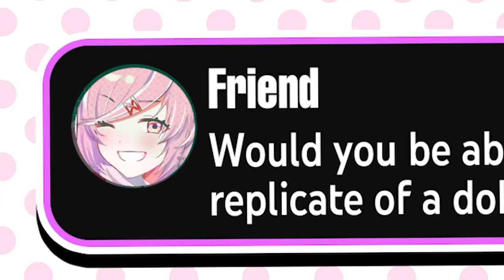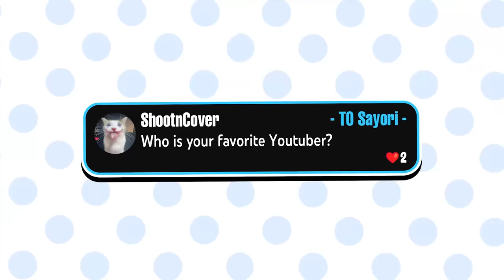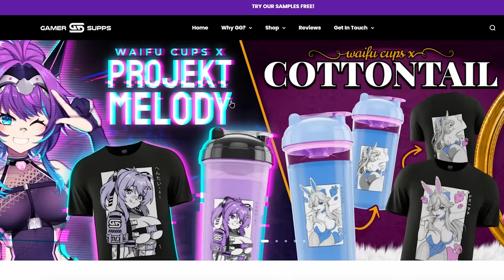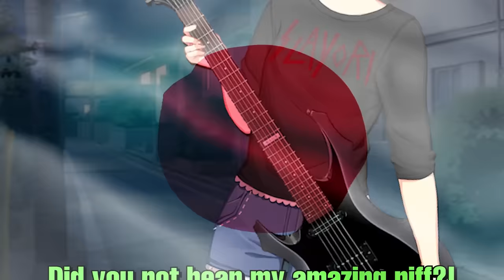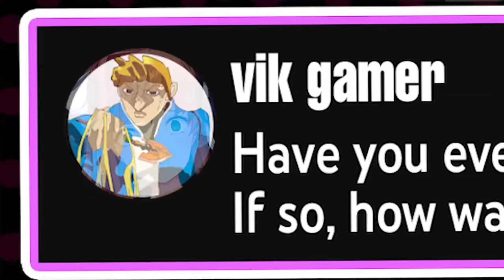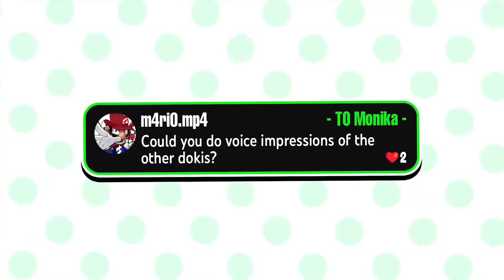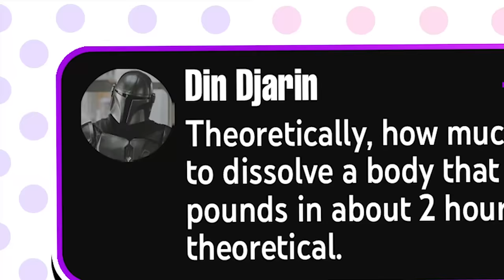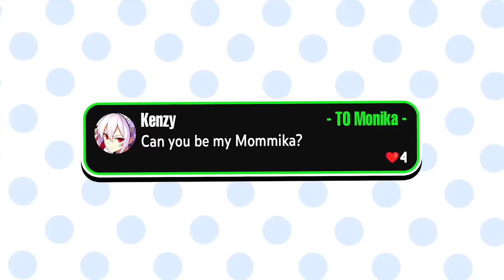Dokis Answer Your Questions (DDLC Voiced Animation)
▼▬🌺THANKS TO🌺▬▼

🍪 @bblackroses (Sayori)
🧁 @ajisaiva (Natsuki)
🎹 @AlyVO (Monika)
🔪 @LindzVachon (Yuri)

ᴀ ʜᴜɢᴇ ᴛʜᴀɴᴋꜱ ᴛᴏ ᴍʏ ᴍᴇᴍʙᴇʀꜱ!:
💙__creepy__crawly__
💙Midna Alfort
💙ShinyRy
💙Karma Otonokoji
💙Grumpo
💙SomeHylian
💙Lindz
💙Verdant Light
💙JayTee
💙Anthony Rodriguez
💙frederic eveillard
❤️Homeless Jake
❤️Jenztr
❤️Hawaiian Kinguin
❤️Redstar Games
❤️Cyan
❤️master alex
❤️Kenzy
❤️Amanda Bear
❤️Don Sebastian
❤️潤羽るしあ(応援)
❤️Atlasfox 45
❤️MrVoidBerry
❤️djtrippland13
❤️jaozinnamadokidoki
💚Redbullevil
💚D&T
💚Andrew Hoppe
💚prasopsus
💚Yuri is Worri
💚Zaun Aura
💚Agent of Cunning
💚Irish Lad
💚dripkrol
💚りんぢ
💚Mr.swissroll
💚Tregrenos
💚Xplosive Oaks
💚レンディ
💚SaltyRain
💚just a normal human
💚DavidSotoC
💚Methiguez
💚Laughing_Skeleton
💚God Gummi
💚ogundele family
💚Lamalar Gaming
💚ozgumonikayaasik
💚Brennan Alexis
💚Ferhat
💚Julian Musalem
💚Jose Perez Amaya
💚SirMiks
💚IronProPlayz
💚LightningGaming
💚Iker Gabriel Garcia Medina
💚Naufal Dzaky
💚Yung Thicc Boi
💚Aaron
💚Türk
💚CN LUNA LOUD SAM SHARP
💚volkan
💚Z3YN3P1ST33
💚JT
💚Sasuke Comunista ☭
💚Tú Cao
💚That One Guy From Fortnite

▼▬☄️TIME STAMPS☄️▬▼

0:00 Intro
0:14 Cake Replica!
0:27 Dokis go Axe Throwing
0:51 When did you start voice acting?
2:10 Who is your favorite YouTuber?
2:19 What is your favorite human organ?
2:45 Yuri gets jumpscared
2:54 Sponsorship
4:04 How to summon a rope
4:25 How to hide a body
4:43 Fastest Piano song?
5:21 Favorite lines you've voiced?
6:18 Buffsuki Impression
6:52 Most difficult dialogue?
7:25 If you were a vampire...
7:56 Have you ever travelled to another country?
8:10 What would you do if your friends turning into vending machines?
8:21 Wake up Sayori with an Air Horn!
8:30 Weirdest thing on the internet
8:38 What other character have you voiced?
9:24 Could you do voice impressions?
9:47 Which franchise would you voice in?
10:28 How much acid to dissolve a body?
10:56 What would your last meal be?
11:38 HOW ARE YOU SO PASSIONATE?!
12:00 Would you marry a cow?
12:07 Why are there two Bs
12:32 Can you be my Mommika?
12:36 Outro

▼▬☄️SOCIALS☄️▬▼